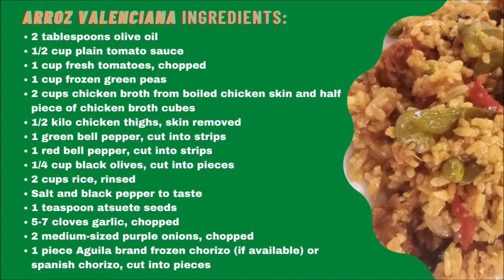How to cook Arroz Valenciana (PAELLA) Pinoy style / SUPER YUMMY & EASY RECIPE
Arroz Valenciana

Ingredients:
2 tablespoons olive oil
1/2 cup plain tomato sauce
1 cup fresh tomatoes, chopped
1 cup frozen green peas
2 cups chicken broth from boiled chicken skin and half piece of chicken broth cubes
1/2 kilo chicken thighs, skin removed
1 green bell pepper, cut into strips
1 red bell pepper, cut into strips
1/4 cup black olives, cut into pieces
2 cups rice, rinsed
Salt and black pepper to taste
1 teaspoon atsuete seeds (Annatto)
5-7 cloves garlic, chopped
2 medium-sized purple onions, chopped
1 piece Aguila brand frozen chorizo (if available) or Spanish chorizo, cut into pieces

Procedure:
1. In a pot, heat oil, pan-fry the chicken until browned, then remove.
2. Cook the chorizo for 2 minutes or less, then remove.
3. Add the atsuete seeds (Annatto) and stir until color is extracted, then remove the seeds.
4. Sauté garlic and onions
5. Add in rice, broth, tomatoes and tomato sauce.
6. Season with some salt and pepper.
7. Bring to a boil then lower heat and simmer for a few minutes.
8. Put the chicken on the rice, then simmer a little bit.
9. Add the rest of the ingredients.
10. Transfer to the wide pan with cover to finish cooking the rice, using low heat. Stirring once in a while to avoid burning underneath. Serve hot and enjoy!

Note: If large skillet with cover is available, you may use it! But because I don't have, I used what is available!